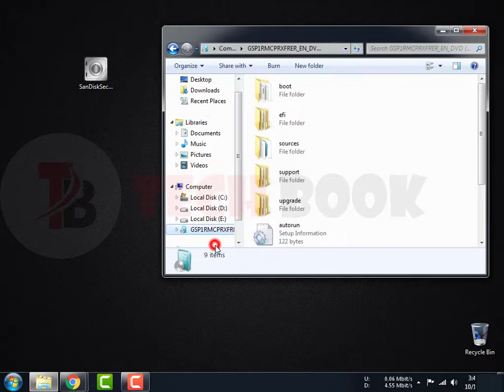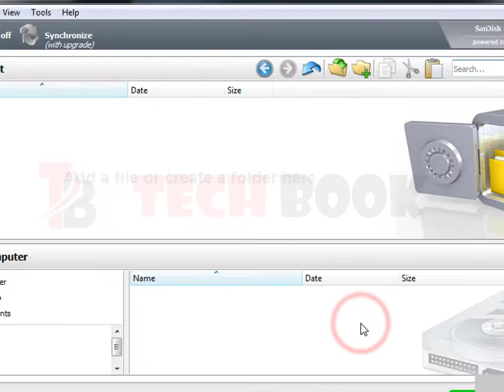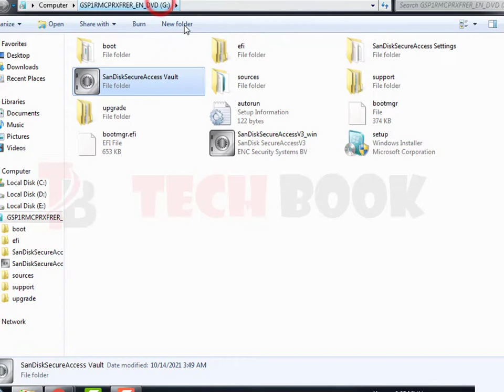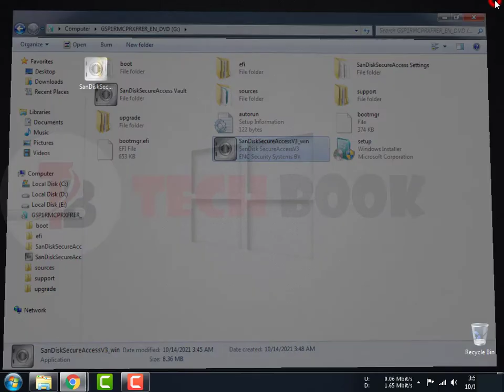SanDisk Secure Access | How to Download and Use it?